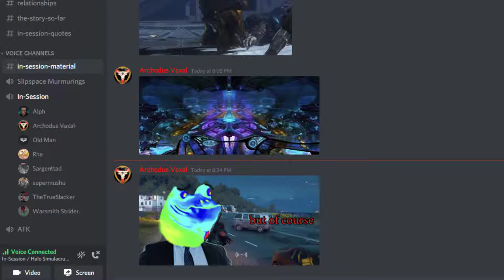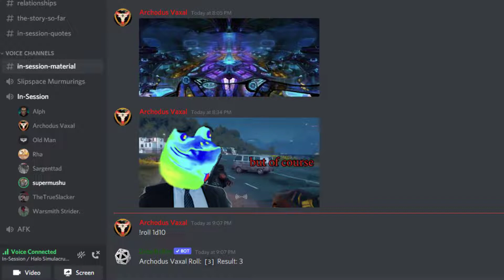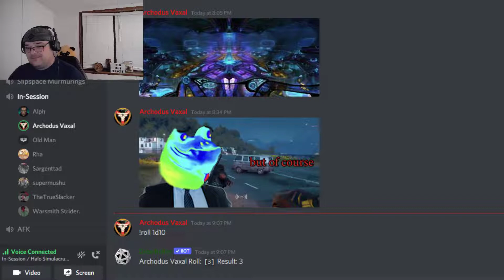Halo RPG : Installation-00 Session 1 (Part 2/2)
Upon the Portal at Voi being opened, a motley band of warriors and... others find themselves aboard the Shadow Of Intent— there for a mission they know nothing about.

A Warrant-Officer named Mike "Sammich" Hawes has been thawed out of cryo for the first time in 27 years, while a Sangheili Major named Rako 'Valcam prepares to meet whatever fate awaits him at the other end of the portal.
An Mgalekgolo named Xapota Xuse Xirofo stirs from his slumber to join battle once more, seeking vengeance for a brother lost, as a San'Shyuum Prelate named Ar'Sharaam is released from bondage to seek his truth.
And all the while, Fireteam Dervish — a Spartan-III of Gamma company named Jason-G226 (nicknamed "Hunter"), a Spartan-II named Alph-119, and an ODST Medic named Kevin Mitchells — assembles at the very last minute, to find and collect their fourth impromptu member, Mike.

As this group finds itself in one spot, Fleetmaster Garvir Nar 'Vaidai arrives and explains to them what purpose they are there to achieve. An RCS-class Armored Cruiser called The Obstinate Broodmare escaped the fall of High Charity alongside Truth's Dreadnought, and is now at the Ark, harboring an enigmatic figure known as... the "Eminent Caretaker". Their mission, alongside any who can be spared to volunteer, will be to capture this "caretaker" and bring it in, alive, for leverage in case the heroes of the hour cannot stop Truth at the Ark.